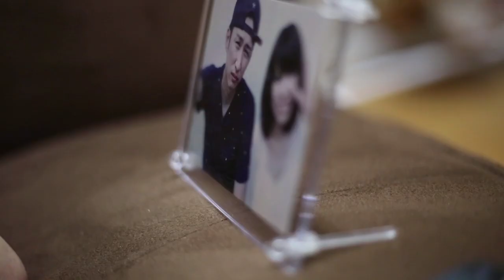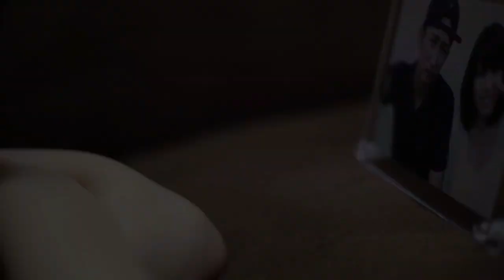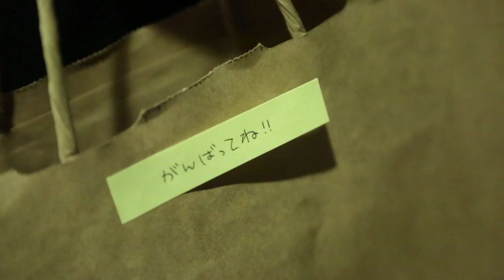BANTYFOOT"I wanna be the one"Feat.山口リサ＆導楽 Official MusicVideo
BANTYFOOT 1st Compilation album「VANDARIDDIM」より、山口リサ＆導楽をFeat.した楽曲「I wanna be the one」のMusicVideoを公開！

BANTY FOOT 1st Compi AL「VANDARIDDIM」
POCS-1181 ￥2,315＋税

1. Intro

2. Run this way feat. MEGAHORN

3. I wanna be the one feat. 山口リサ & 導楽

4.革命的ポジティブ思考 feat. MUNEHIRO & NEO HERO

5.ビリリッ!!! feat. FALCON & U-MIO

6. Have a good time feat. RAM HEAD & J-REXXX

7. Rock di world feat. ARM STRONG & EXPRESS

8. Play that music feat. DIZZLE

9. Never ever… feat. EXPRESS

10.To my family feat. FALCON & The Cavemans

11.Molting feat. G2

12.Make my day feat. ACE MARK